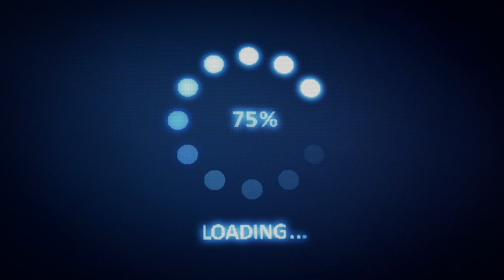Cold air going nowhere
The Okanagan Valley isn't getting out of this deep freeze anytime soon.